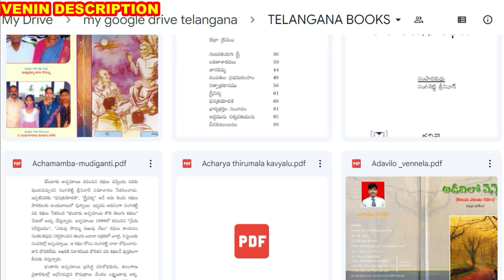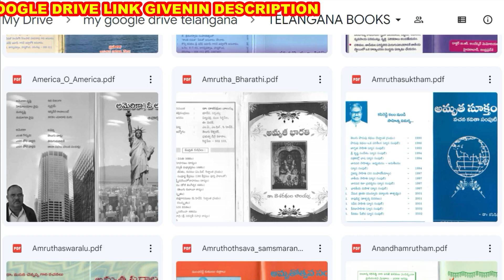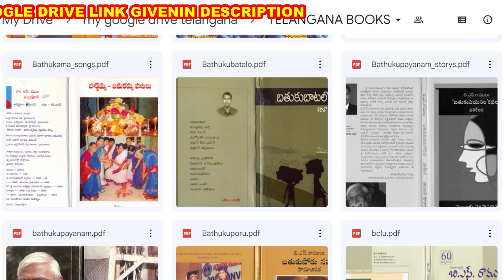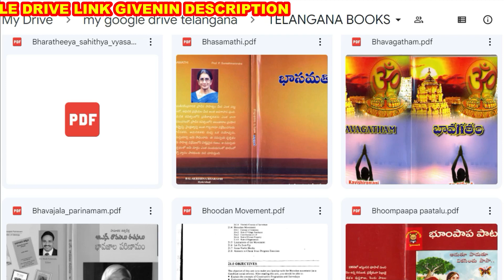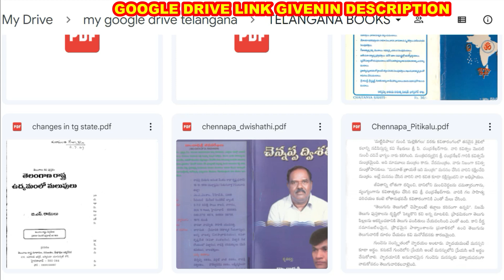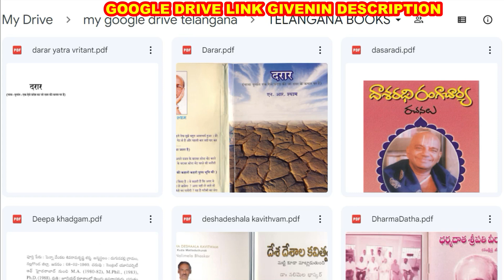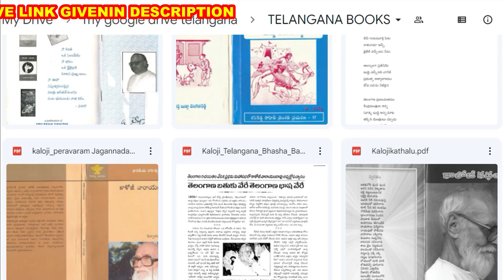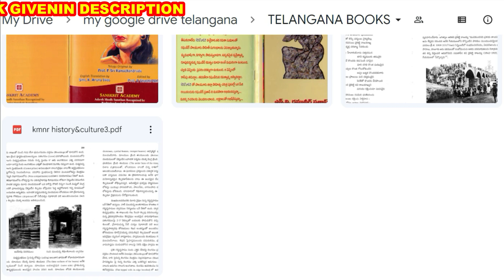TELANGANA_BOOKS || LINK GIVENIN DESCRIPTION